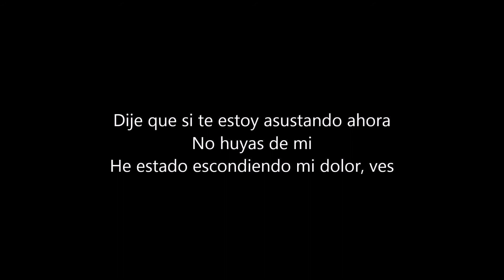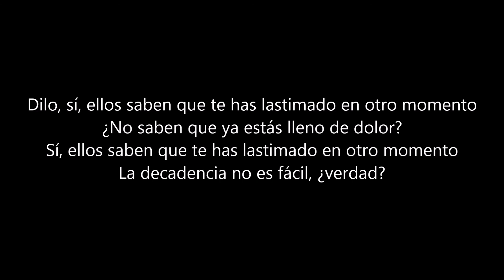Disturbed - Decadence (Sub Español)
Canción del álbum "Ten Thousand Fists" de Disturbed

Derechos de autor: Disturbed